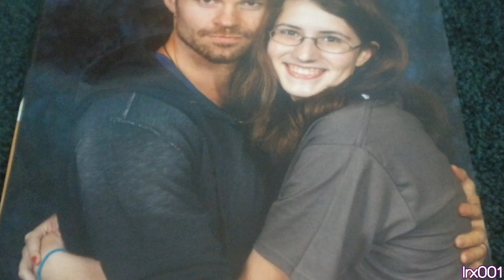TVDNJ 2012 ; Ready to Go!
Well let me just say, BEST WEEKEND OF MY LIFE!

I ended up meeting half the cast on accident cuz the people gave us "preferred weekend" instead of normal tickets so I got autographs from Zach, Michael and Steven on top of all the other pics and stuff!

I made this SUPER quick with no coloring cuz I have been watching movies all day and relaxing. I am so tired from this weekend but it was so much fun!

Highlights:

-I met Zach/Steven - super sweet and funny!
-Michael was also hilarious
-Daniel called me "Honey" and was so adorable and his accent is to DIE for! (also that's my mom in the other pic with him!)
-Ian is perfect. I'm serious. He's so hot, funny, amazing and awesome! He called me cutie when I got my pic taken with him and gave me huge squeeze! Also his eyes are so blue, omg.
-I got to ask Daniel a question at his Q&A! If anyone got a vid of his session I would love to hear myself and how stupid I sound lol!

I cried after I got my pic taken with Ian xP I am such a fan girl. The Q&As were all so amazing, I know the pics aren't the best. We were pretty far back but I tried. Also I made this quick so I really have about 200 pics but I only had about 16 in here.

If you guys want full stories look on my tumblr page or message me and I'll be happy to tell ya! I just can't fit it all in one d-box!

Overall it was an amazing experience and I don't know how anything else will top it! I love the entire cast!

-Becca :) :]